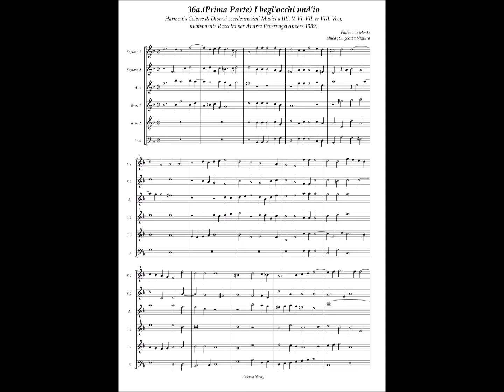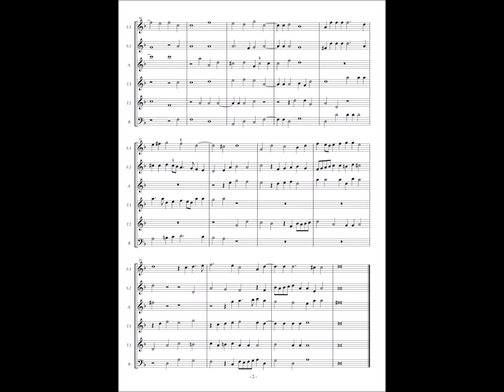Harmonia Celeste No.36ab (Filippo de Monte) "I begl'occhi und'io" a6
HARMONIA CELESTE
DI DIVERSI ECCELLENTISSIMI MVSICI A IIII. V. VI. VII. ET VIII. VOCI,
NVUOVAMENTE RACCOLTA PER ANDREA PEVERNAGE,
ET DATA IN CVCE.
Nella quale si contengono i più Eccellenti Madrigale
che hoggi di si cantino.
IN ANVERSA
Appresso Pietro Phalesio & Giouanni Bellero. 1589.

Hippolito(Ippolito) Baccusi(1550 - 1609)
Girolamo Conuersi(? - 1575)
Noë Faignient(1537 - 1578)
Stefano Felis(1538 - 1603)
Alfonso Ferabosco(Ferrabosco) [the elder] (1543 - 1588)
Giouanni Ferretti(c. 1540 - after 1609)
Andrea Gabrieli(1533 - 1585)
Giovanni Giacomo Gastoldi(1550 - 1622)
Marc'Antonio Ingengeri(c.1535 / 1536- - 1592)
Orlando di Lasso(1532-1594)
Giouanni de Macque(1548 / 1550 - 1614)
Giouanni Piero Manenti(c. 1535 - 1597)
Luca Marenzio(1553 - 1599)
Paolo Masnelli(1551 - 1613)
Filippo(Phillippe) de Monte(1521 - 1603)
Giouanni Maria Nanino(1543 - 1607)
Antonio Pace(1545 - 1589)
Giannetto Palestrino = Giovanni Pierluigi da Palestrina(1525? - 1594)
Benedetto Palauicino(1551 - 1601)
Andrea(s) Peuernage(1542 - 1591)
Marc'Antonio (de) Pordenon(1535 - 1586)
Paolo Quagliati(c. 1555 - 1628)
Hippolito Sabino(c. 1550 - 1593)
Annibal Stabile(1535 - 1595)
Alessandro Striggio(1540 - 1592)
Gironimo(Girolamo) Vespa(c. 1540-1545 - after 1596)
Giouanni Francesco Violanti(fl. 1574)
Giaches de Vuert(Wert) (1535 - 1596)